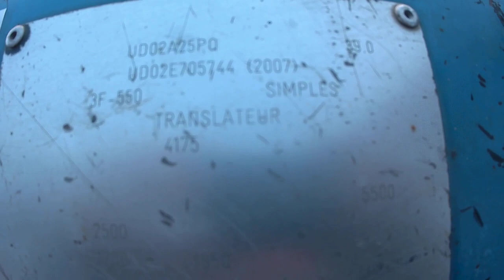CHARIOT MAT FRONTAL GAZ 2.5T 2591H AN2007